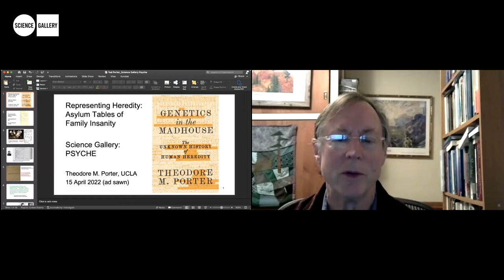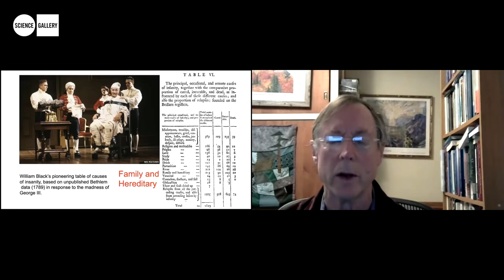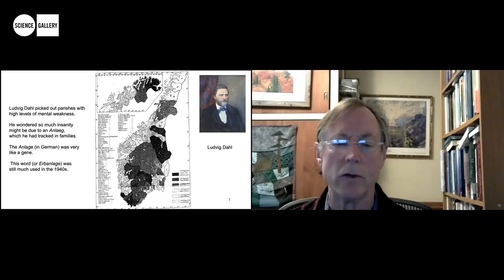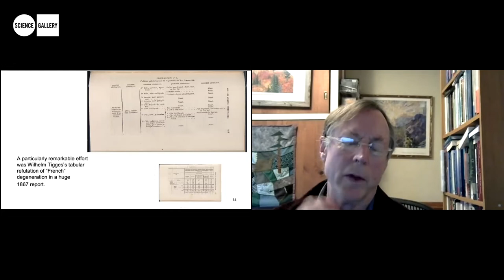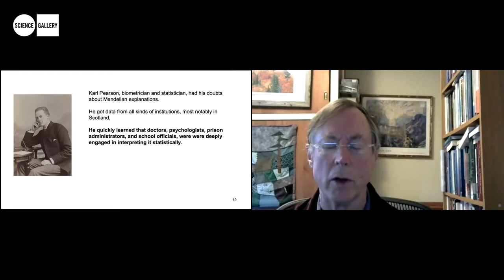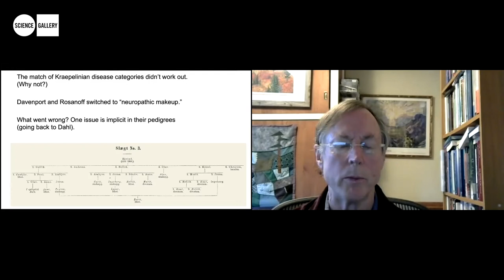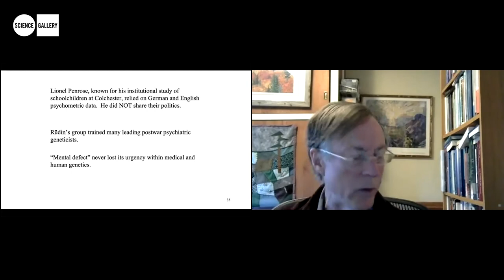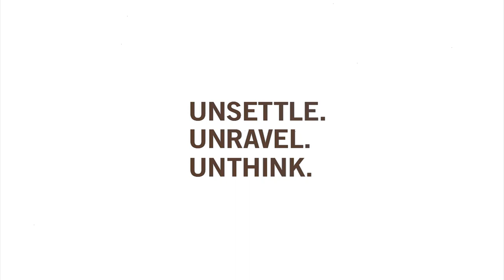Representing Heredity: Asylum Tables of Family Insanity | Lecture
For at least a century beginning from about 1820, the presentation of data on human heredity was associated mainly with the treatment and confinement of mental patients.

These assumed a variety of forms, reflecting both evolving technologies of tabular representation and new ways of framing the problem of inherited illness.

Although a quantitative dimension was present from the beginning, early asylum doctors (and statisticians) were usually content to show qualitative associations of mental illness within families.

This talk focused on the development of evolving forms of tabular presentation in the nineteenth and early twentieth centuries. From numbered lists of causes to pedigree charts, each of these visual technologies presented problems as well as opportunities for an emerging eugenic project.